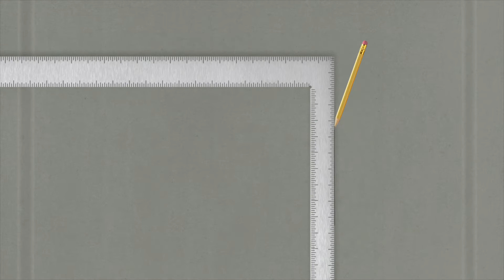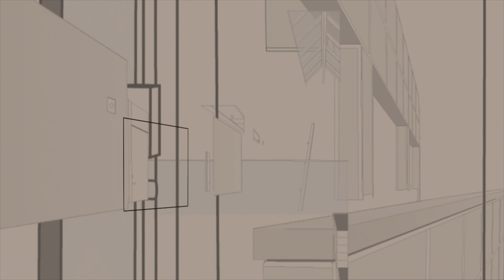Drywall - DW-5058-1 Installation - Spanish